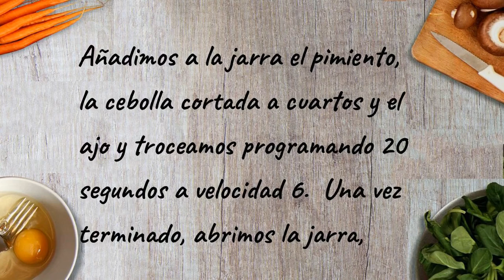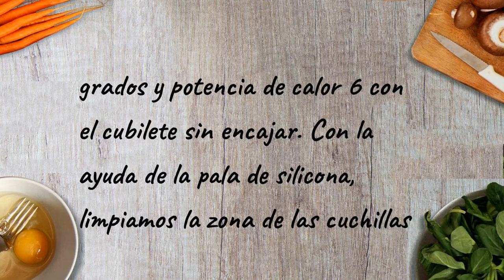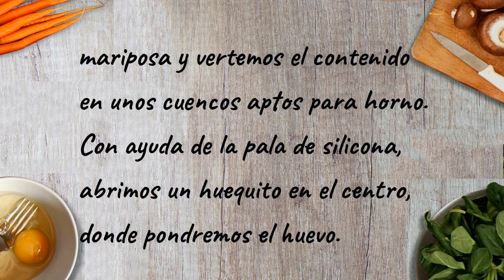Huevos a la flamenca en Mambo